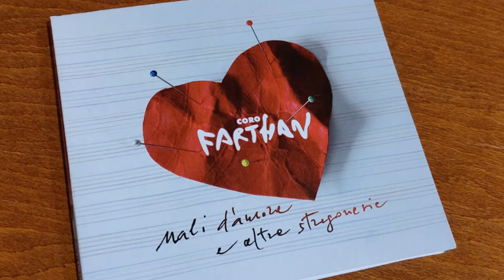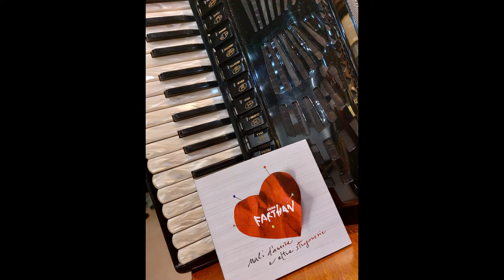Backstage CD "Mali d'amore e altre stregonerie" !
Ecco il nostro secondo CD, 🤩 gustatevi il backstage di Malidamoreealtrestregonerie!!
CORO FARTHAN di Marzabotto diretto da Elide Melchioni,
Anna Palumbo fisarmonica e percussioni, Enza Alejandra Prestia voce chitarra e percussioni; Antonio Stragapede chitarra e mandolino; @Marco Zanotti percussioni;
Suono in presa diretta - Dunastudio
Pic Tatiana Marra
Video Marilena Zocca

"Il Coro Farthan ha un modo tutto suo di presentarsi al pubblico, una sua sicurezza nell'affrontare il palcoscenico che diventa spazio ove si compie un rito. L'ascolto si trasforma in esperienza e il repertorio è elemento di una drammaturgia che arriva diretta alla pancia di chi ascolta.
E' una rappresentazione del popolare e del femminile che coinvolge e chiama a far parte del racconto".
(Choraliter n. 66, 2022)

Farthan nasce nel 2011 per riunire vocalità creative e curiose attorno ad un progetto corale eclettico come il nome stesso, attinto dall’antica lingua Etrusca. L’affascinante etimologia “genio - forza creativa”  legata al luogo in cui il coro ha sede - Marzabotto (BO) antico insediamento Etrusco - è in continuità con la scelta dei brani, nascosti nelle pieghe inesplorate e non convenzionali del canto di tradizione, con una spiccata predilezione per un repertorio “al femminile”.

Farthan collabora a progetto con valenti musicisti provenienti sia dal jazz che dalla world music; nel 2016 esce il primo CD intitolato MEF!  (Massima Energia Femminile), nel 2018 riceve dal Comune di Marzabotto l'encomio CORO  AMBASCIATORE DI PACE e sale sul podio in due prestigiosi Concorsi Nazionali.
Nonostante la pandemia, continua ostinatamente a studiare: nel 2021 riprende l’intensa attività concertistica e stravince di nuovo a Vittorio Veneto (1° Premio Rep. Popolare; 3° Gruppo Vocale, Premio speciale per l’Interpretazione di un brano Rinascimentale), e nel 2022 vince il Premio speciale Voci del Mondo (Sud Ethic, Nuovo Imaie, Mei Faenza).
Ultimo entusiasmante progetto, la realizzazione a più mani di uno spettacolo teatral-musicale con lo scrittore Carlo Lucarelli.
Dirige e coordina artisticamente fin dalla fondazione Elide Melchioni.

SEGUICI IN RETE!